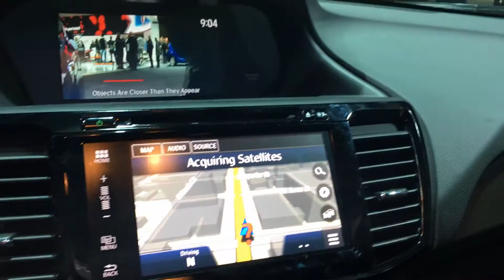Auto Show Los Angeles 2015